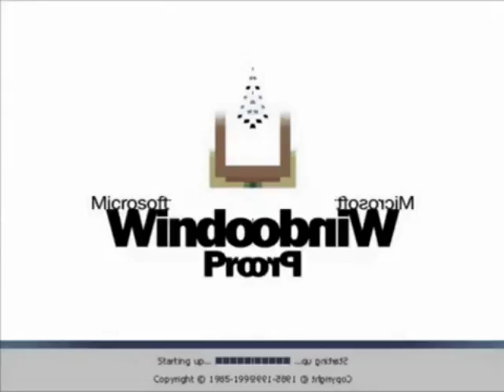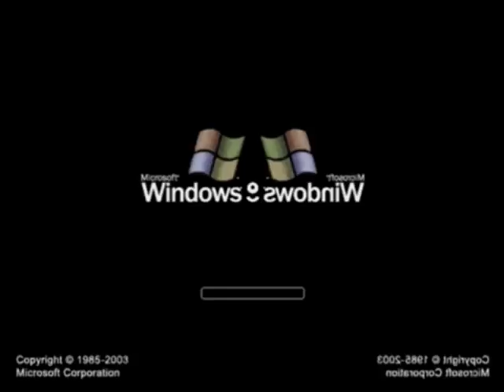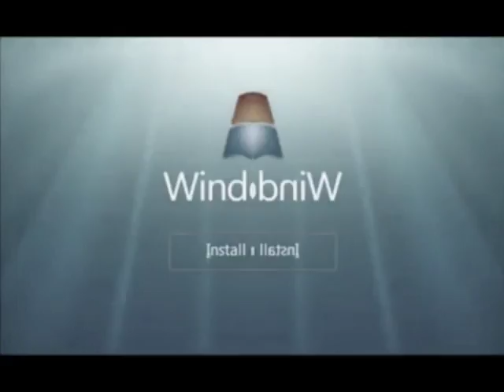Windows Startup and Shutdown Sounds in Low Voice Squared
Credit to Jayden Galipo The Lazy Butterfly for the effect